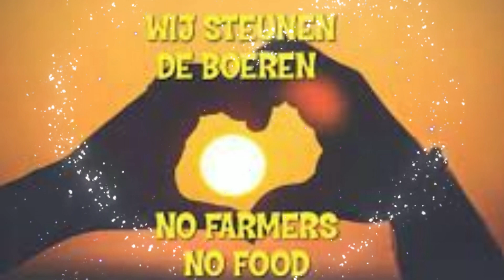Move.Tv : Nacht van de Passie , Klj Fuif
Samen met Adelson, Jordi en Joeri gaan we op zoek naar boeiende en grappige verhalen doorheen het Land in clubs , discoteken , fuiven , festivals enzo ..  , inclusief sfeerbeelden en Aftermovies.
Volg ons ook op Tik Tok , Facebook , Insta ,  en mis niets van onze Events!